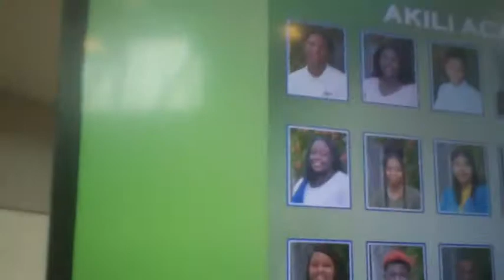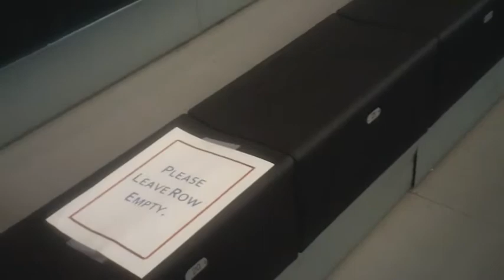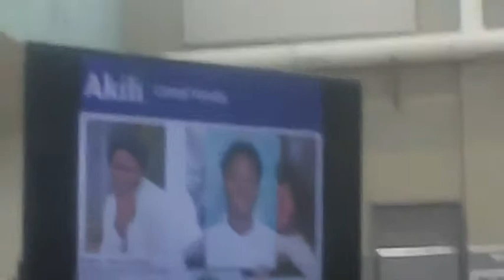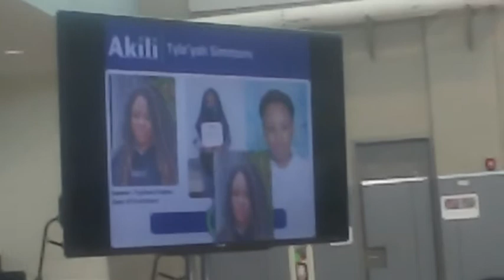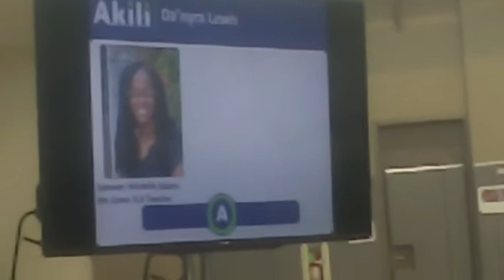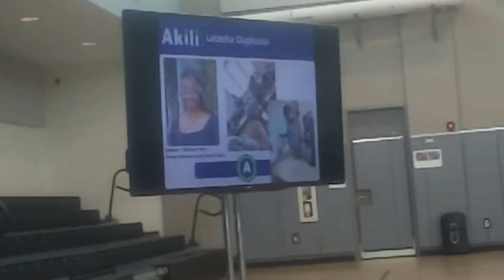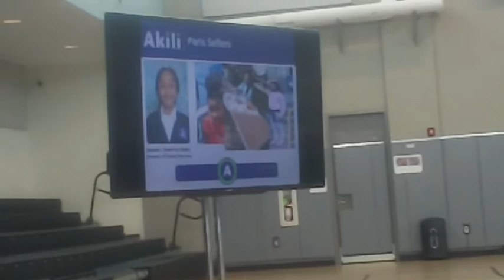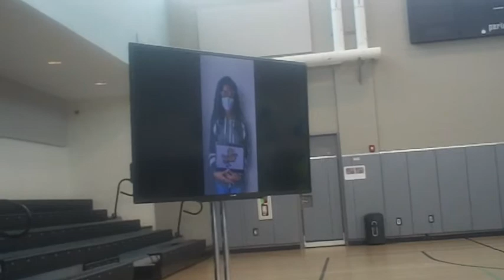The Dominoes 7 Show my cousin Blossom's Graduation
my cousin Blossom graduated from Akili Academy today, congrats.

class of 2021 Akili Academy